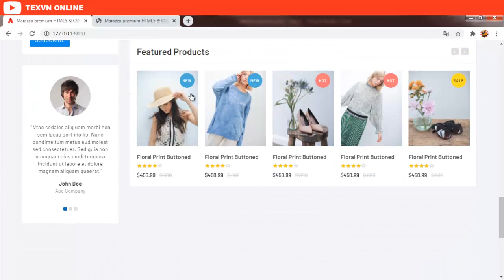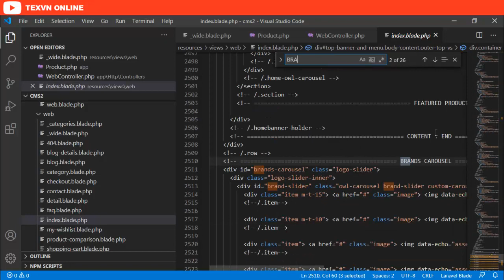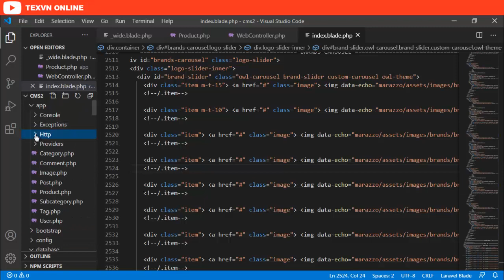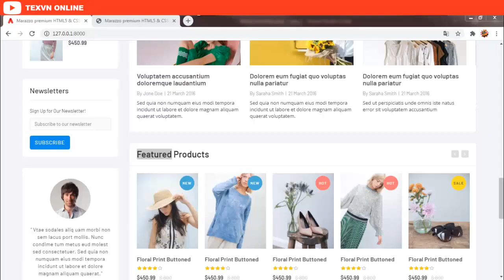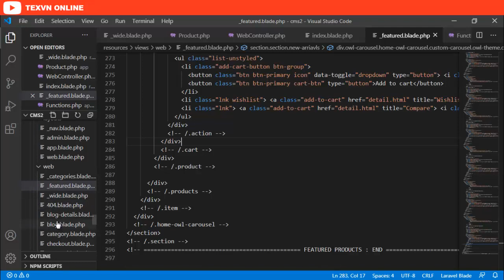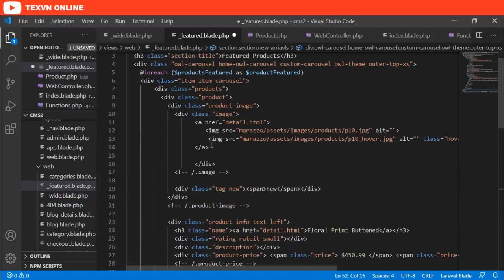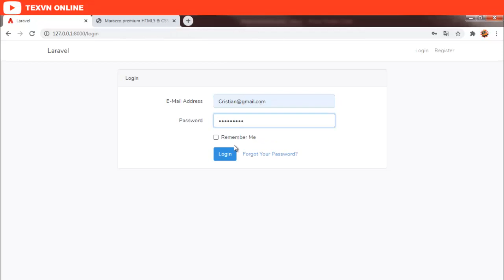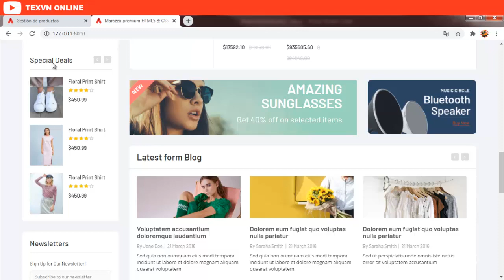✅ 45 CURSO de LARAVEL 7 desde CERO crea una TIENDA ONLINE | Marcar un producto como destacado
En este vídeo agregamos un campo adicional a la tabla de productos para poderlos marcar como destacados.
Únete al grupo de Telegram No olvides inscribirte al curso para poder tener más beneficios como acceso al código fuente y diversos materiales que se usaran durante el curso